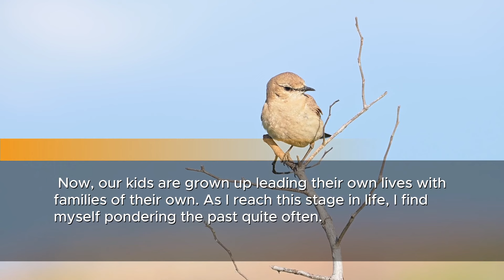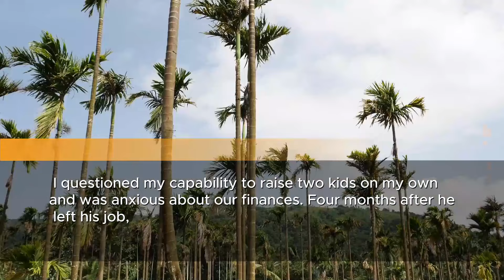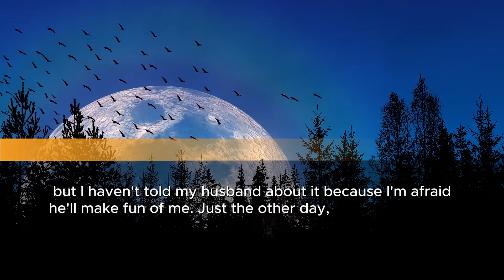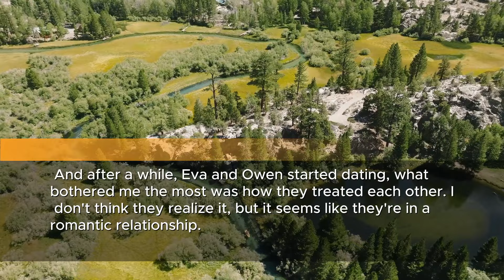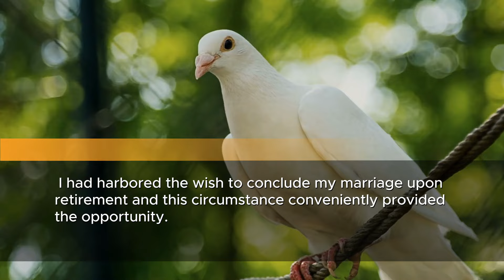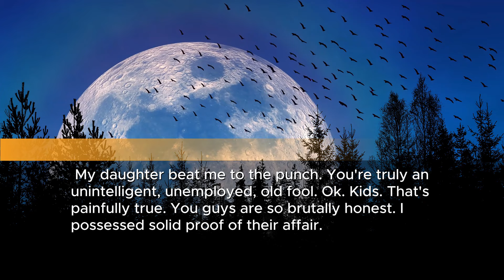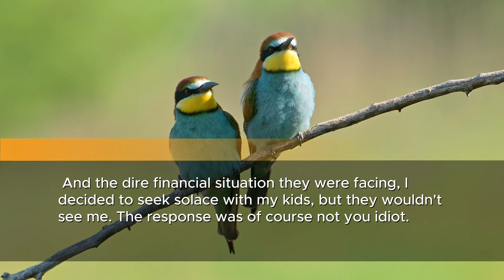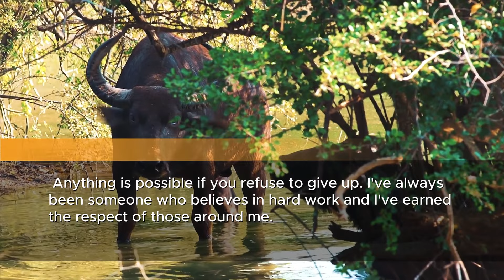My husbabd, Equipme Pack up and get out, now! retired since high school, dumped at 65.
You. I won't put up with an elderly woman depending on me any longer. Just gather your belongings and go. We've been married for a long time, so you should appreciate that. In simpler terms, you're seeking a divorce. Then he departed with a shrill voice, instructing me not to request his return, suggesting I should understand. Am I being clear? He insisted that I lack the intelligence to comprehend. Is he planning to divorce me and marry my sister? They exchanged surprised glances. I'm Camila, living with my husband Owen. I'm in my late 55s, and he's four years younger.

I have a younger sister, and both she and my husband went to college together. Thanks to my sister, I got to know my husband, and together, we have three children. Now, our kids are grown up, leading their own lives with families of their own.

As I reach this stage in life, I find myself pondering the past quite often. A lot has unfolded in my journey so far. Although I cherish my three children, I am not content with my husband. He consistently ridicules my level of education, highlighting that I only completed high school due to my current unemployment. This becomes a recurring point of contention with my husband.